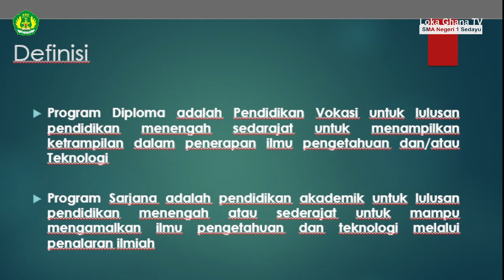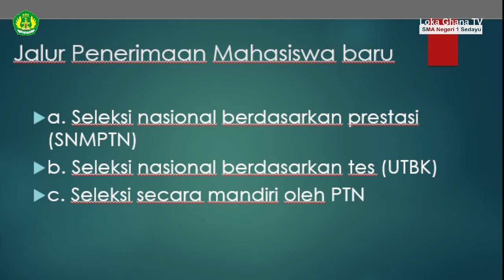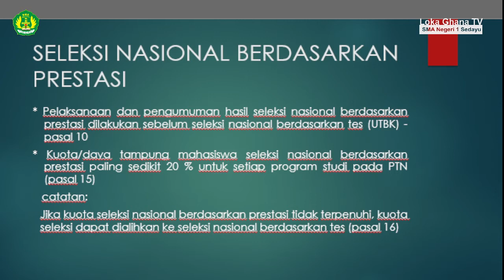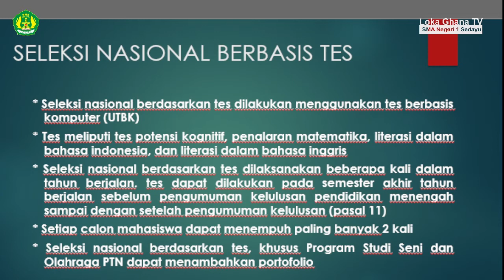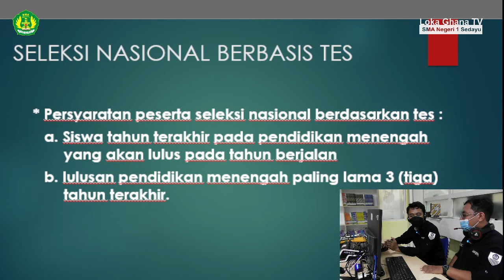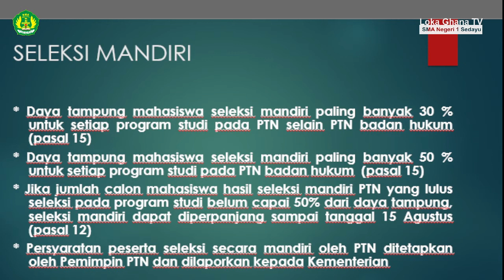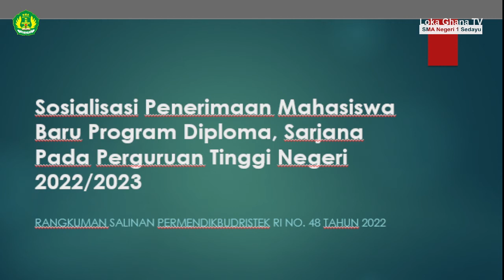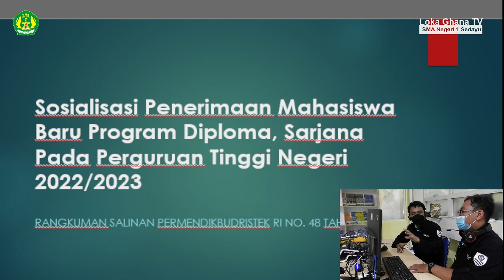Seleksi Nasional Penerimaan Mahasiswa PTN 2022/2023 berdasar Permendikbudristek RI no. 48 tahun 2022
Data ini bersumber dari salinan peraturan menteri pendidikan, kebudayaan, riset, dan teknologi Republik Indonesia nomor 48 tahun 2022 tentang penerimaan mahasiswa baru program diploma dan program sarjana pada perguruan tinggi negeri.